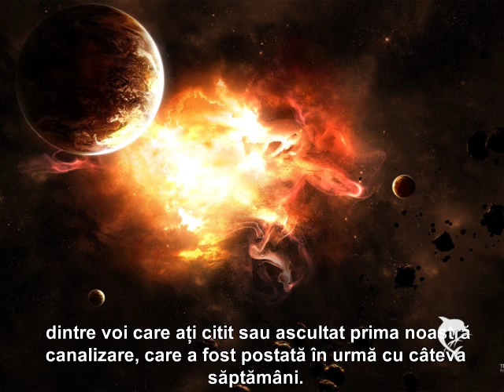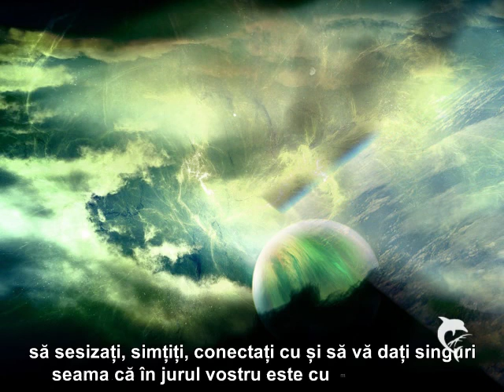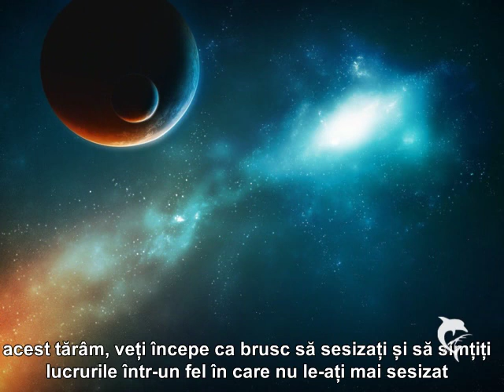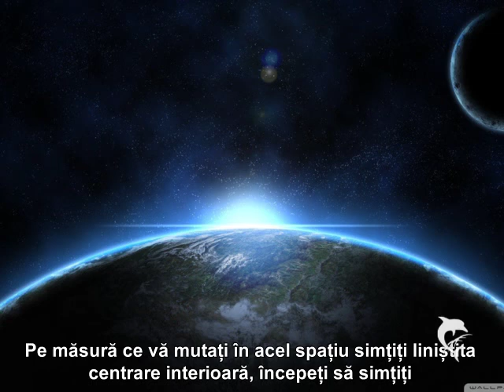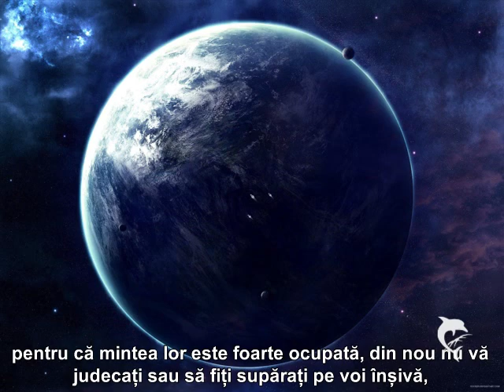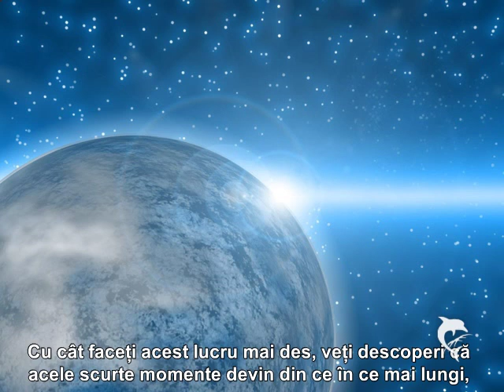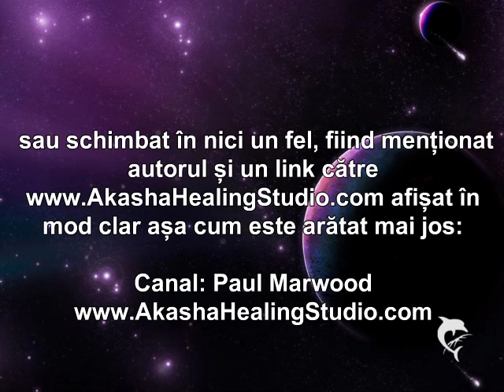EXPANSIONAREA CONȘTIINȚEI VOASTRE II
”NICIODATĂ să nu fiți supărați sau să vă judecați pe voi înșivă, dacă faceți parte dintre acei oameni care consideră că este dificil să mediteze pentru că mintea lor este foarte ocupată, din nou nu vă judecați sau să fiți supărați pe voi înșivă, pur și simplu conectați-vă la și bucurați-vă de acele momente pe care le aveți și partajați-le cu acest spațiu minunat: Spațiul Sufletului vostru, Sinele vostru Mai Înalt, Esența voastră, chiar dacă această conectare este de scurtă durată. Cu cât faceți acest lucru mai des, veți descoperi că acele scurte momente devin din ce în ce mai lungi, și înainte să vă dați seama veți descoperi că sunteți capabili să petreceți un timp substanțial în acest spațiu sacru frumos din inima voastră.
Distrați-vă jucându-vă cu aceasta și bucurați-vă, pentru că asta este ceea ce înseamnă viața, distracție și bucurie.
Vă iubim pe toți, noi suntem Arcturienii.
Mesaj primit de la Arcturieni în 28 Iulie 2014
Primit prin Paul Marwood
Transcris de Paul Marwood
Traducere și postare Monica Poka
Muzica:  ”Le Grand Voyage”  Michel Pepe